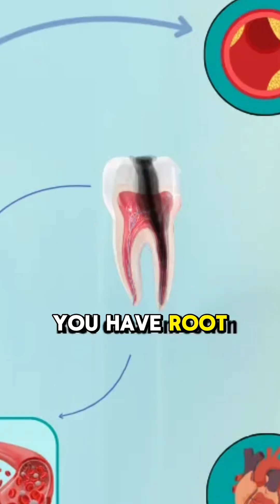Root canal treatment can help with diabetes and heart disease?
A recent news was not well received by the public, where they disbelieve the idea of oral infection might lead to systemic inflammation. It is biologically plausible because teeth are still part of our body. That said, this new study published by Kings College of London still requires further studies to validate their hypothesis : “can root canal treatment help in reducing risk of diabetes and heart disease?”